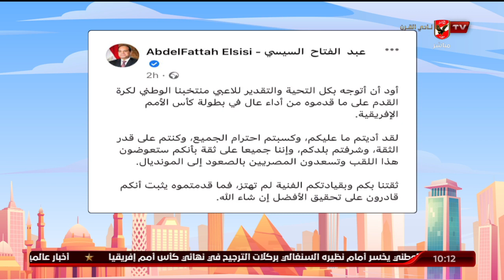كريم كوجوك : الرئيس عبد الفتاح السيسي حرص علي توجيه التحية والتقدير للاعبي المنتخب